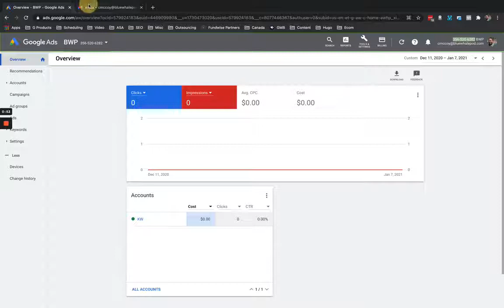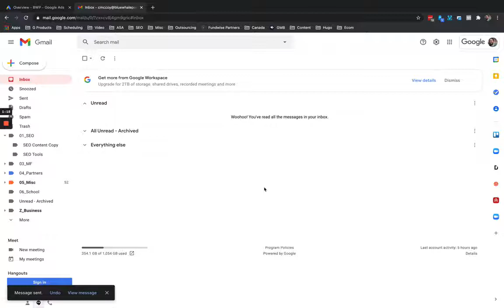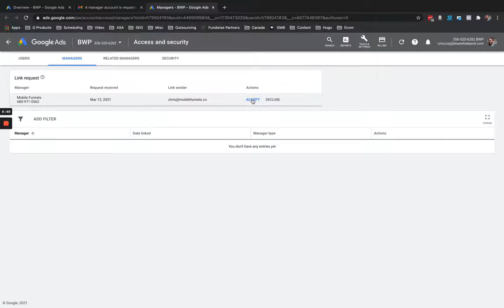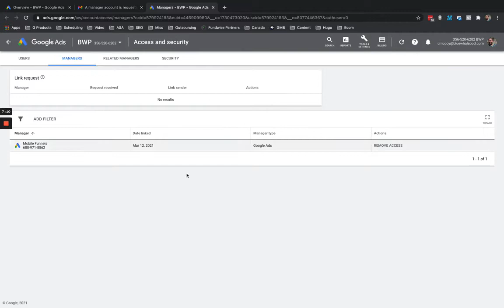How to Share Google Ads Account Access (2022)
✌️About ChristopherShawnMcCoy ✌️
I buy, invest and help businesses & properties where I can add value.

I work with both business owners & real estate sellers/investors who want to grow rapidly OR wish to exit for various reasons such as, retiring, burn-out, partner dispute, relocation and more.